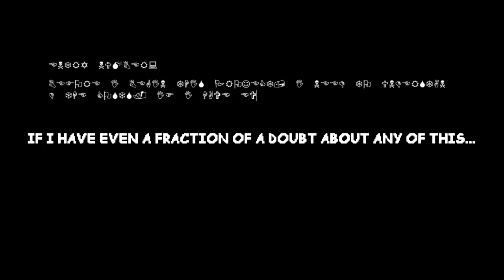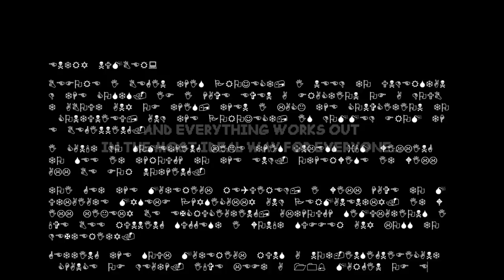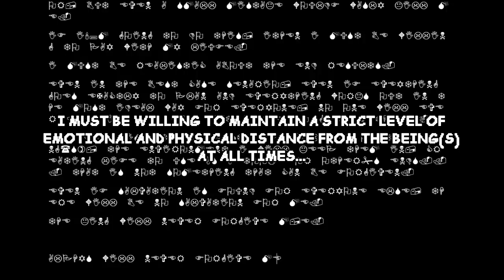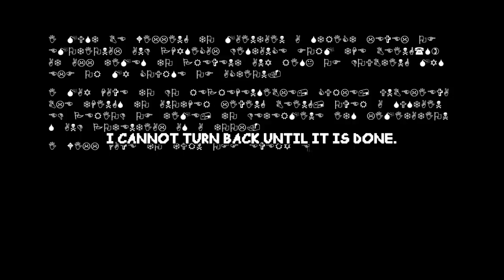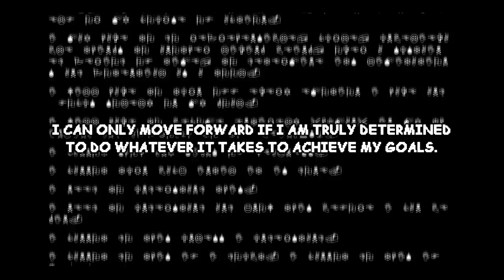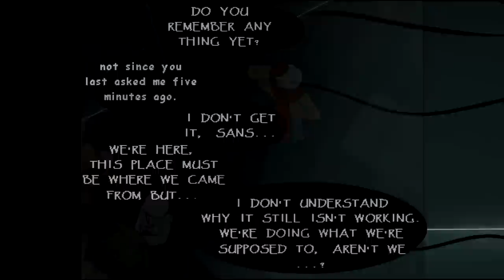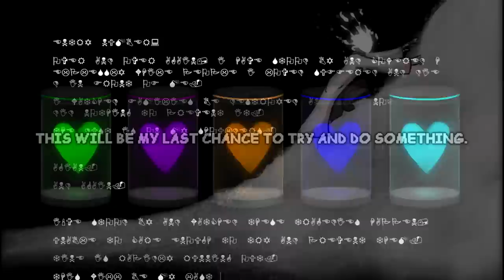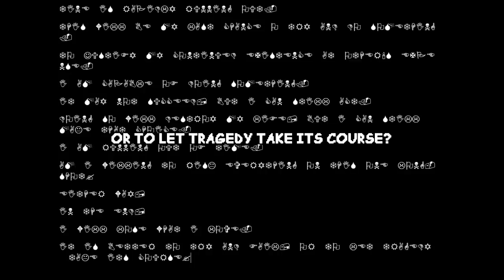Handplates Part 34 (Undertale Comic Dub) (Season 4 Episode 7)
This week we conclude Sans and Papyrus' exploration into their past with a chilling truth learned about gaster, their mysterious creator.

Handplates is written and drawn by the mastermind Zarla!

Executive Producers:
Carolyn Smith
Nathaniel Stone
Frida Magus

MidgetIdiots
Amelia Lehmuth
AvaArtist
Salsa
SnowyGriffin
RainbowJello
Holli Vaine
Paul Kerrigan
Damuko
Felisha Snyder
Stephanie Lopez
Abbie Ghent
Katie Cooper
Harry McGregor
Andria Bruce
Desiree Steinmetz
Amanda Greengrass
Beth Crow
Jonathan Blaylock
Clara De Rambures
EYN
Agnieszka Zurawicz
Shelby Espino
Megan Henry
Nikki Birdsall
Caitlyn Grudle
Cheryl Butler
Sarah Sears
Sophia Catalano
Illusive
Jennifer Lazo
Jenny Duncan
Kaleigh-Ann Busch
Laura V
Regan Tardif
Danna
Brianna von Collenberg
Cicimidnight
Kazz
Alexa Den Dartog
Sarah Peterson
Ochy Dochy
CuddleThePumpkin
Katreal
Boss Tem
Spyderweb
Memory_Darkness
Bluetashi
Kimberly
kattykat

If you see art in this video that you believe is improperly credited, or that you would rather not feature in a video, please do not hesitate to send me an email at . I'm likely to respond within the same day, and I will work with you until you get exactly what you want for your art, be it different credit, financial aid, or the video being removed entirely.